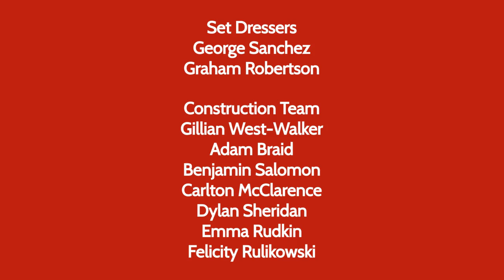Hollywood Squares: Modern Family Week Credits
From the celebrity capital of the world, it's Modern Family week on Hollywood Squares! Starring Sofia Vergara, Julie Bowen, Ty Burrell, Eric Stonestreet, Jesse Tyler Ferguson, Aubrey Anderson-Emmons, Nolan Gould, Rico Rodriguez and the center square, Ed O'Neill.